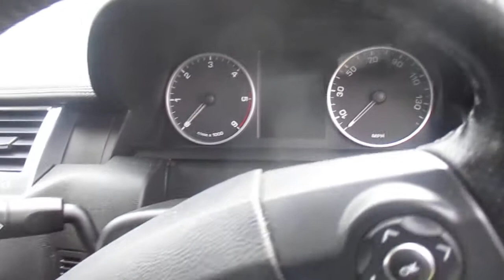LOT 606 NORTH WOOLWICH